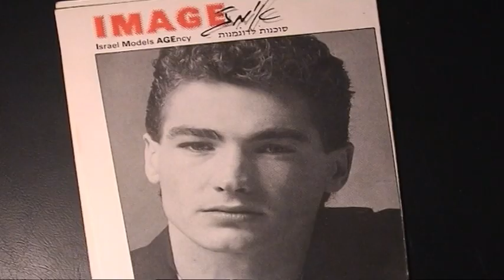Moti horenstein the Model early days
In my early teen to early 20's I was one of the successful model's in Israel, posters, videos, and runway close and Etc...